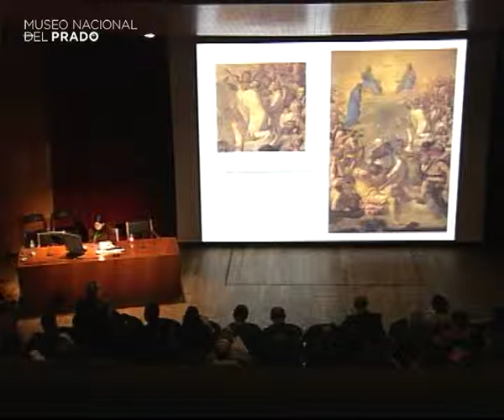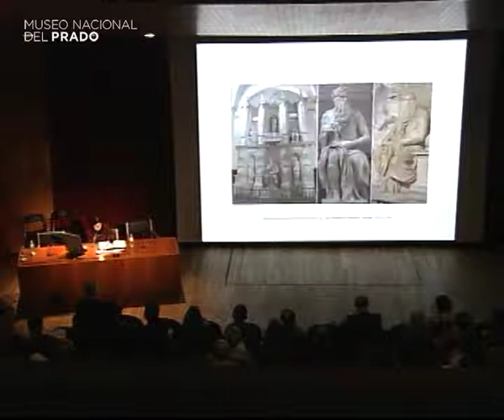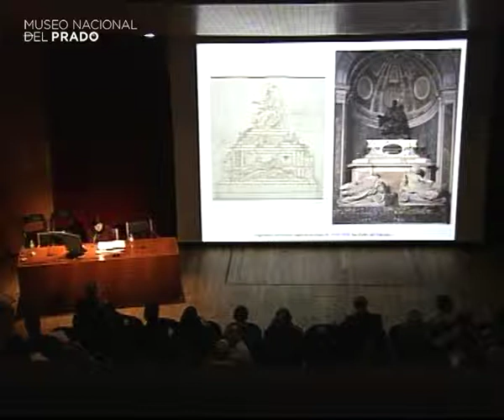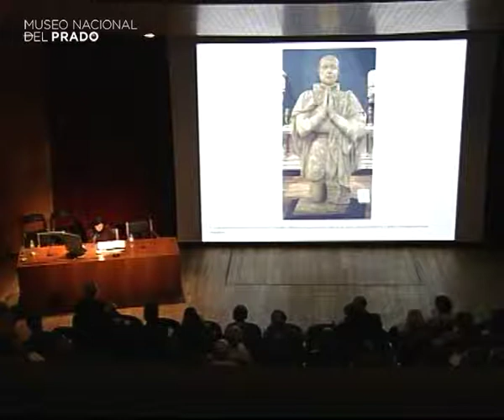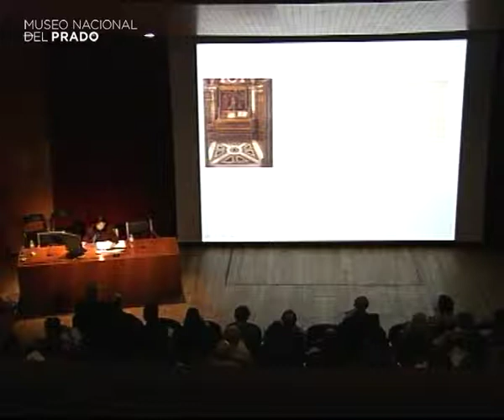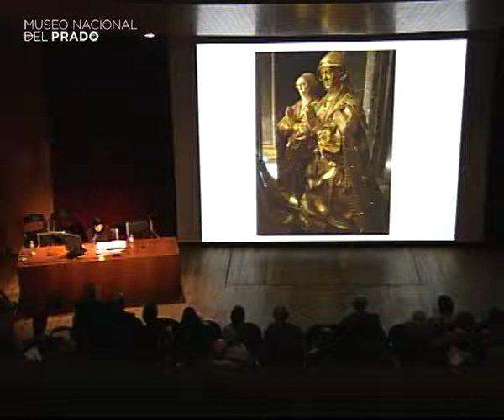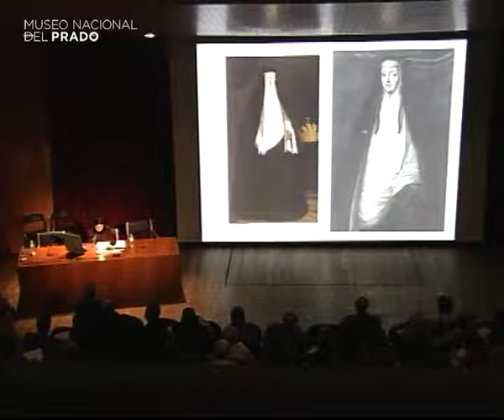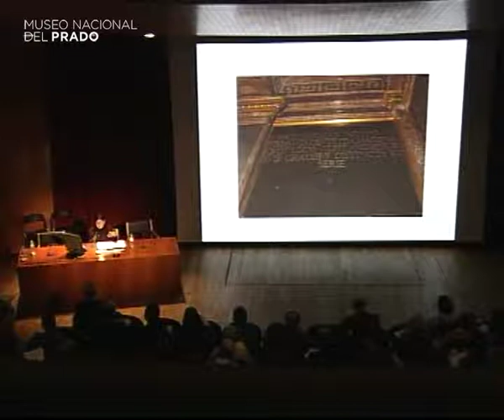El grupo sepulcral del emperador Carlos V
Conferencia impartida por Almudena Pérez de Tudela, conservadora, Patrimonio Nacional,  Real Monasterio de San Lorenzo de El Escorial

25 de octubre de 2011. Duración del vídeo: 42 min.